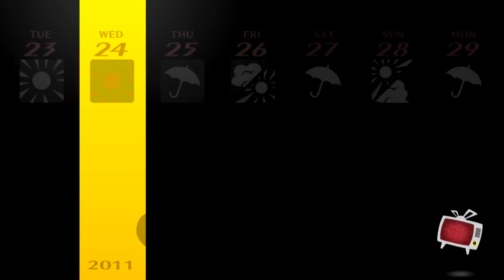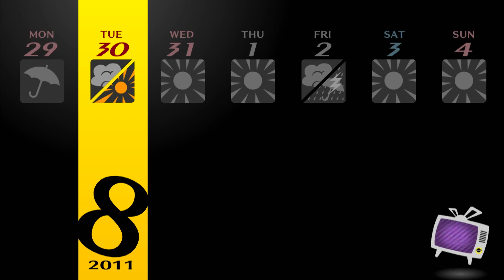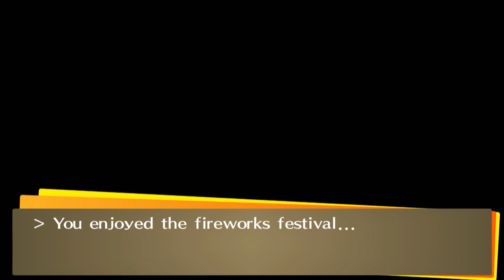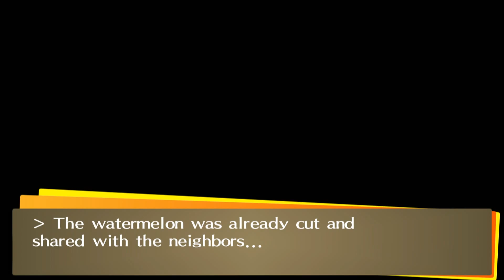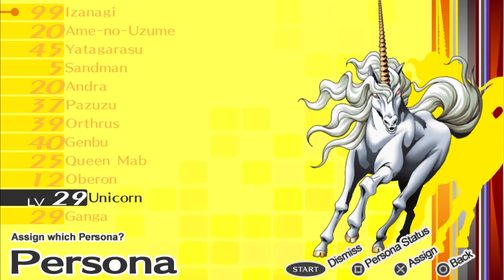Let's Play: Persona 4 Golden Part 23 - Everyday Sunshine - PS Vita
08/25 - 09/01

Enjoying our final days of summer and the fireworks festival then heading back to school.

Captured from a PlayStation TV and deinterlaced to 1080p using the XRGB Mini Framemeister